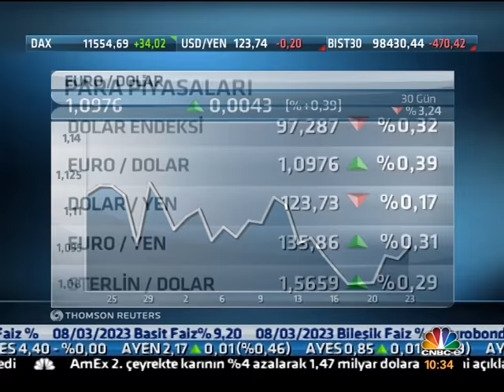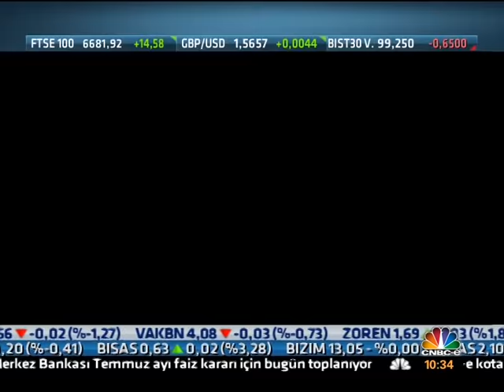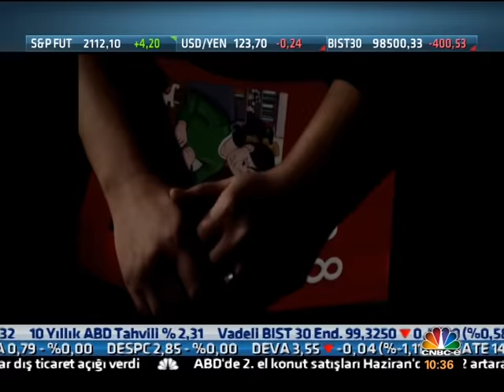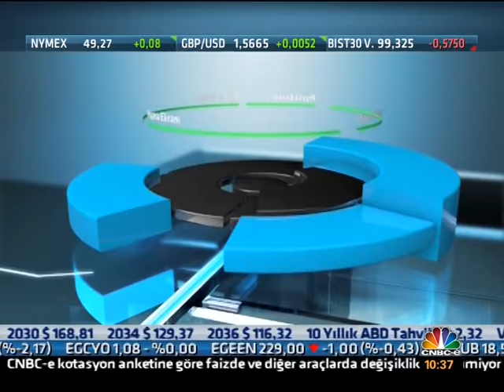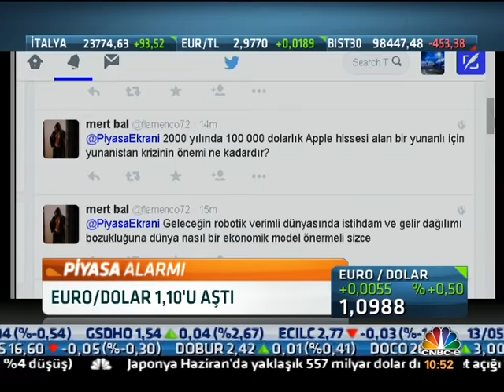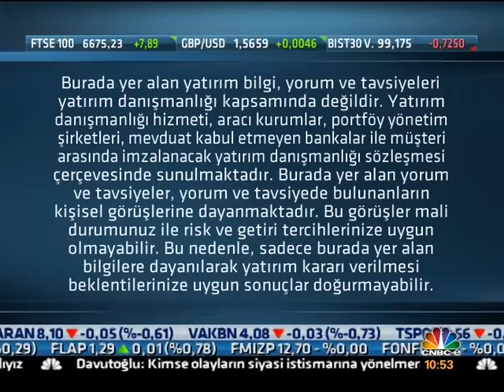Prof. Dr. Özgür Demirtaş--- Türkiye'nin Geleceği